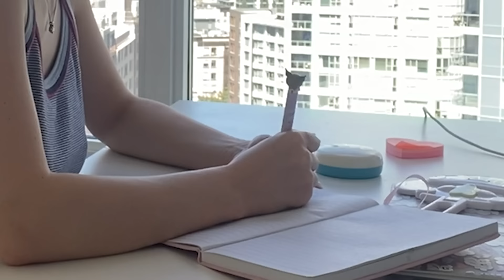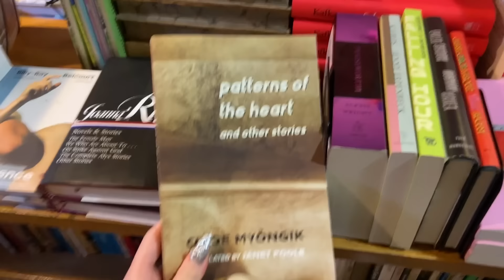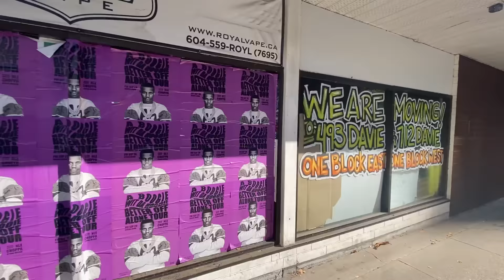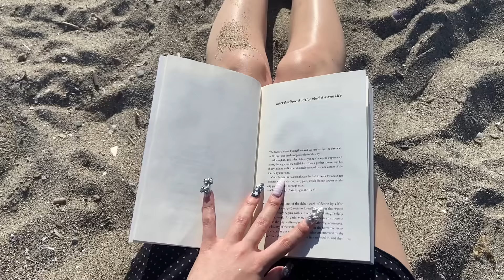無計画型だと人生が狂います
みなさぁぁあん！今日も観に来てくれてありがとう！꒰ᐡ ́т ‧̫ т ̀ ᐡ꒱🐾
日本からバンクーバーに来てギリギリ人生してますぅ
I'm from Janapnese n live in Vancouver rn.
btw I add international subtitles :) plz add your language if you need♡

見つけてくれて一緒に生き延びてくれてサンキューなのだよ!!
これからも沢山載せていくね!!みんなの生活の中の楽しみになれば嬉しいなぁ!!

★週1投稿してます!!よろしくな!!